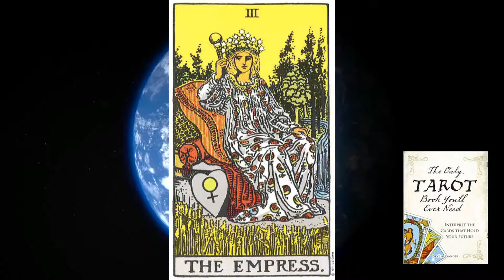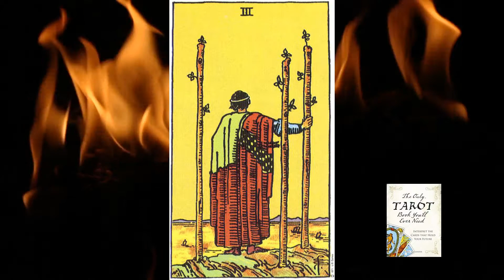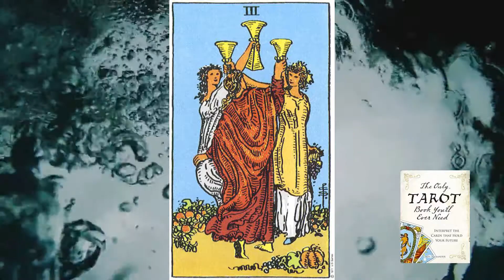Learn Tarot With Me - The Empress & The Threes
I hope you all are finding the course helpful, in this lesson we are looking at the Empress and the Threes, next up is the Emperor and the Fours.